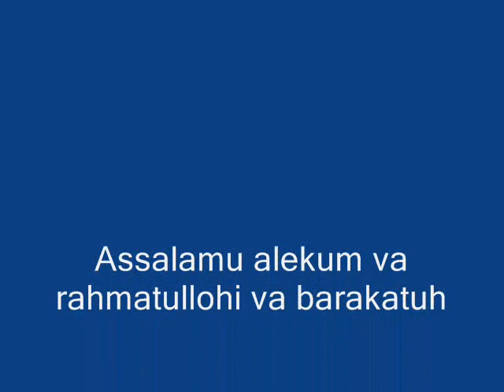Gunohi Kabira ( Kibr va Manmanlik)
Assalamu Alekum aziz birodarlar, opalar va singillar quyidagi amri ma'rufni diqqat bilan tinglang va bu birodarimiz haqqiga duo qiling. Albatta Alloh Buyuk, Mehrubon Rahimli va duolarni eshituvchi zotdir

Bu ma'ruzani
Hayrulla Hamidov brodarimizning
Xolislik-Sari degan dasturlaridan olgan!

Tags  help  people to  find  their  video

Uzbekiston, Uzbekistan, O'zbekiston,
O'zbekistan, Uzbek, O'zbek, Tojik, Tajik,
Samarqand, Samarkand, qushiq, ashula,
Islam, Islom, muslim, muslima, musulmon,
deen, din, da'vat, imon, mo'mina, mumina,
mo'min, mumin, sunnat, sunna, savob, gunoh
ota, ona ,padar, modar, hadis, hadith, Quran,
Quron, Qiyomat, ma'ruza, amrimaruf, mazjid,
machit, Ramazon, Ramadan, azob, qabr, gur,
yetim, yatim, beva, janoza, sabr, toqat,bechora
nochor, kambagal, dunyo, oxirat,

ислом- мусулмон- мумин- мумина- муслима
дин- имон- Узбекистон- Самарканд- Тошкент
узбек- точик- турк- даъват- маруза- маьруза
хидоят- амримаъруф- масчид- мачид- руза
рамазон- савоб- гунох- етим- ятим- бева
бевааёол- ер- хотин- еркак- аёл- оила- дават
ота- она- ака- ука- опа- сингил- кариндош
кушни- хадис- ривоят- Куръон- Курон
падар- модар- дунё- охират- жаназа- жаноза
дуо- кироат- сабр- токат- тоат- ибодат- бечора
ночор- инсон- одам- мол- пул- мансаб- кибр
риё- манманлик- гийбат- бахил